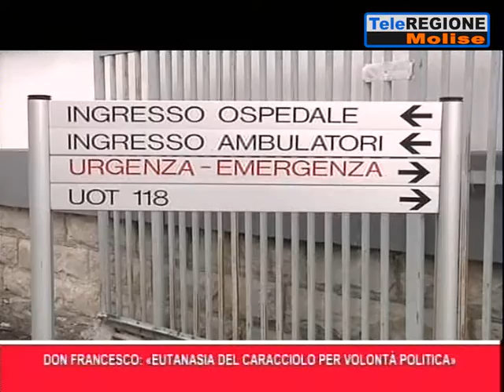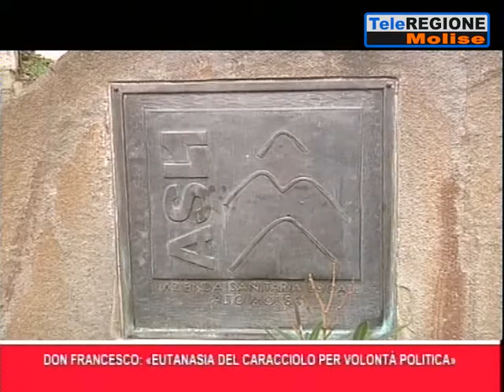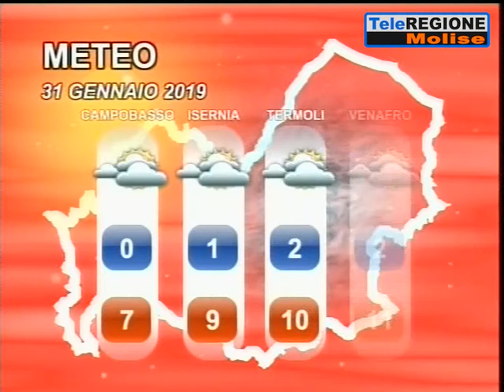Telegiornale ore 14.00 - 30/01/2019